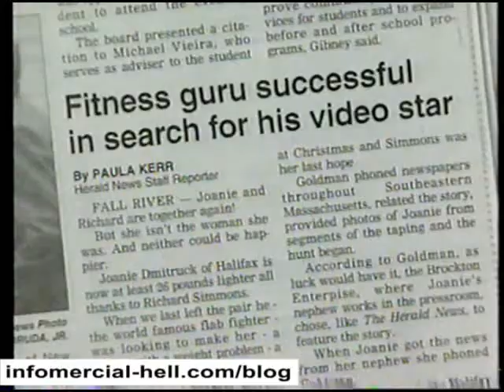Richard Simmons Hunts for Joanie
In this clip from the 1996 Farewell to Fat infomercial, Richard Simmons promises to "help" a woman named Joanie lose weight. Apparently, his help didn't include getting the woman's phone number or mailing address, because he has to unleash some big media campaign so he can get her to do a testimonial on his infomercial.

and